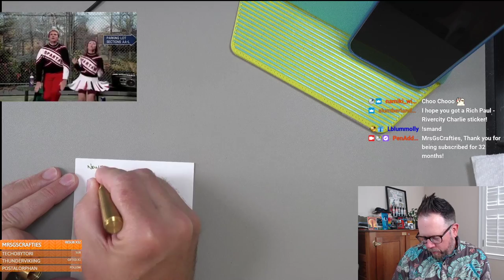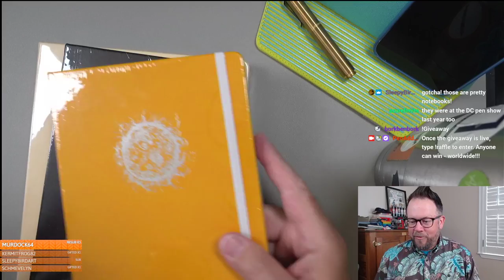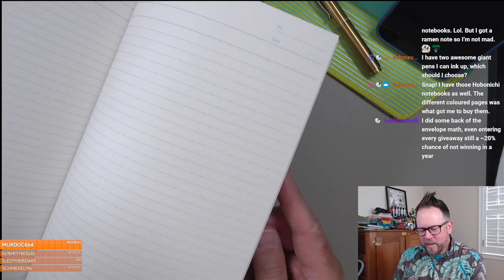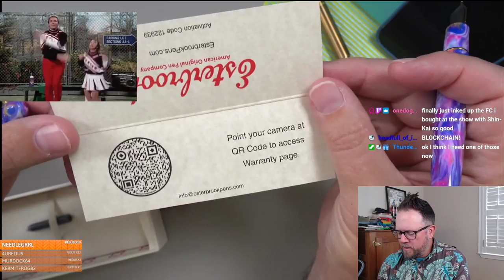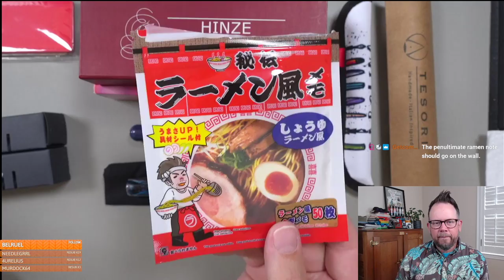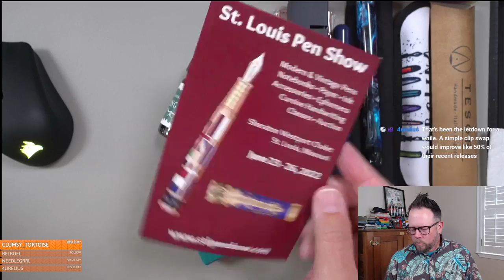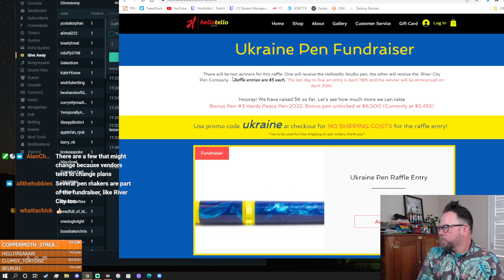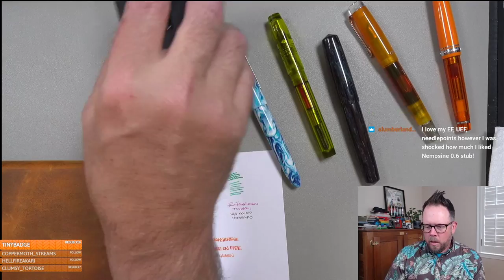The Pen Addict: Atlanta Pen Show Bag Dump ... and EMOTES!!!